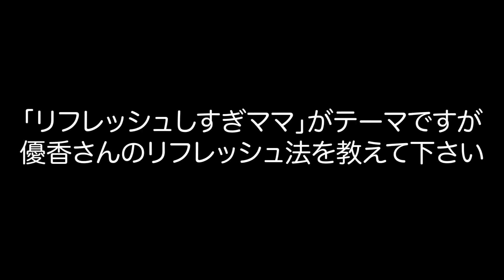優香出演「パピコ」CMインタビュー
優香、奇抜な衣装＆ヘアメイクで息子の授業参観に出席？パピコ新TV-CM、5/24OA前にメイキング・インタビュー公開